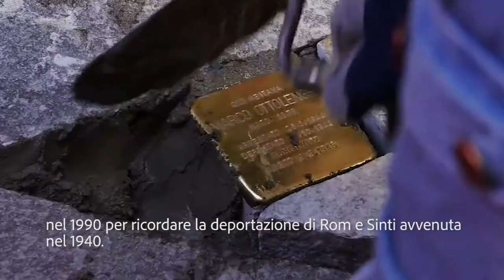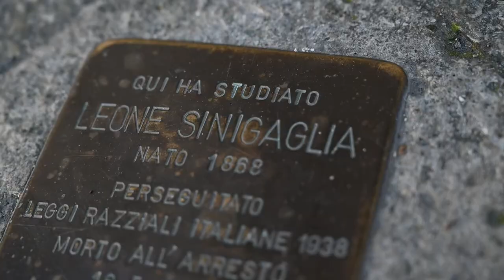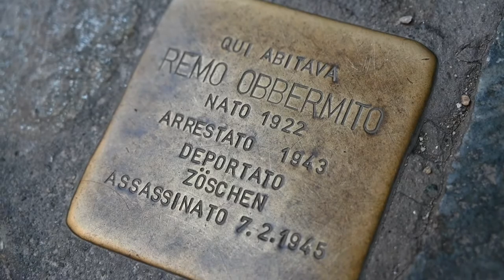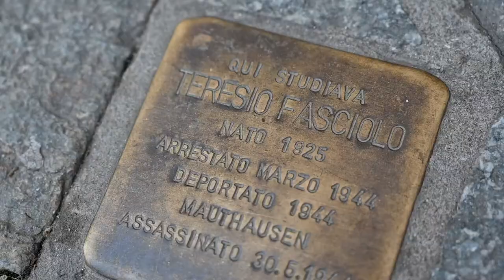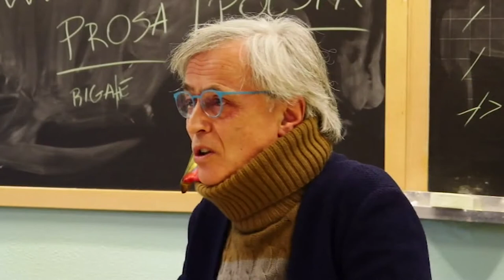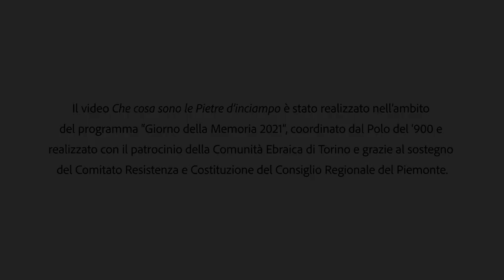Che cosa sono le Pietre d'inciampo?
Una clip video in cui l'artista tedesco Gunter Demnig racconta la genesi e la crescita del proprio progetto artistico e Andrea Ripetta (Museo diffuso della Resistenza di Torino) illustra l'impegno di Torino nell'accogliere gli Stolpersteine.
Il video è stato realizzato nell'ambito del programma "Giorno della memoria 2021", coordinato dal Polo del '900 e realizzato con il patrocinio della Comunità ebraica di Torino e grazie al sostegno del Comitato Resistenza e Costituzione del Consiglio Regionale del Piemonte
"Pietre d'inciampo Torino" è un progetto promosso da Museo diffuso della Resistenza, della Deportazione, della Guerra, dei Diritti e della Libertà, Polo del '900, Goethe Institut, Comunità ebraica di Torino, ANED sezione di Torino Ferruccio Maruffi
Con la collaborazione di Archivio Nazionale Cinematografico della Resistenza e Istituto piemontese per la storia della Resistenza e della società contemporanea Giorgio Agosti
Con il sostegno di Città di Torino, Polo del '900, Goethe Institut, Comunità ebraica di Torino, ANED sezione di Torino Ferruccio Maruffi.